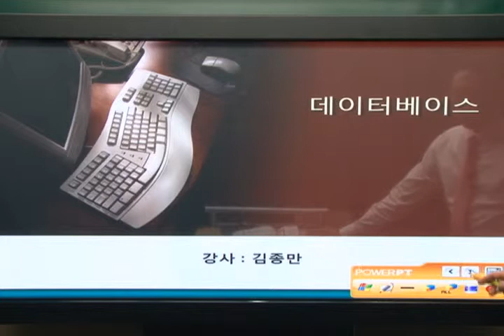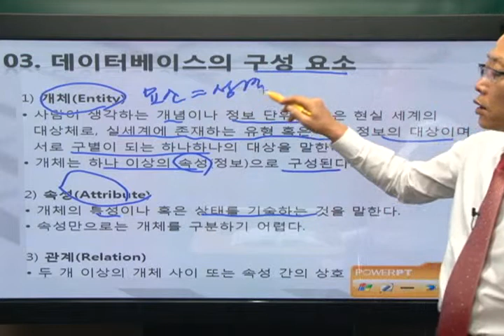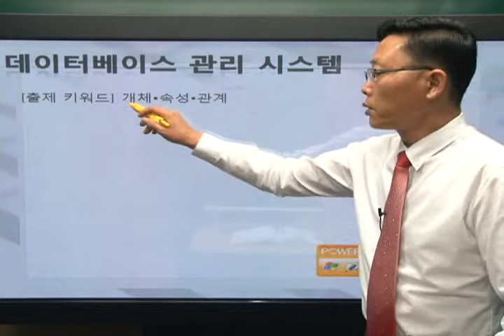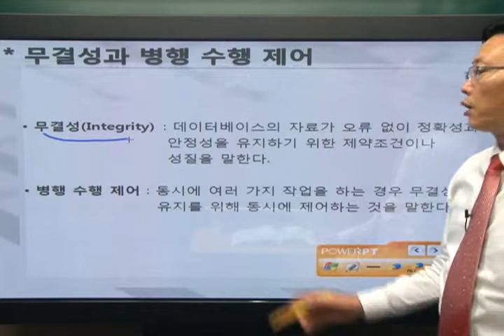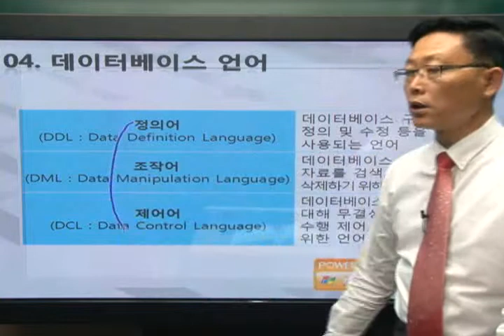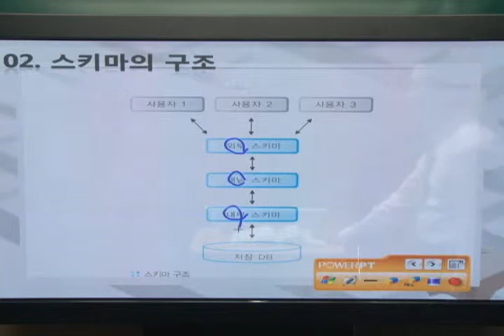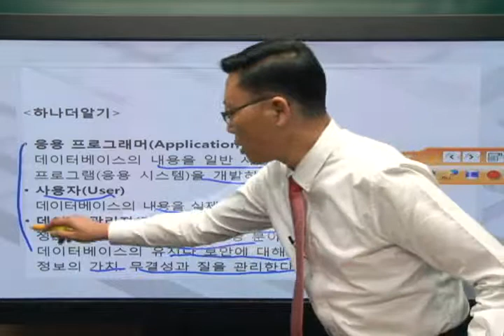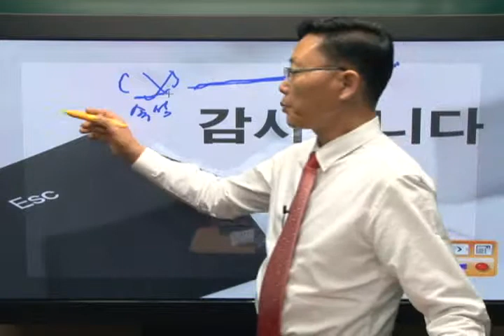[2015]데이터베이스_데이터베이스의 개요